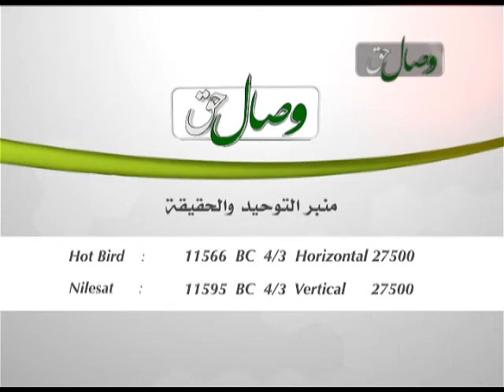اسم الله 2